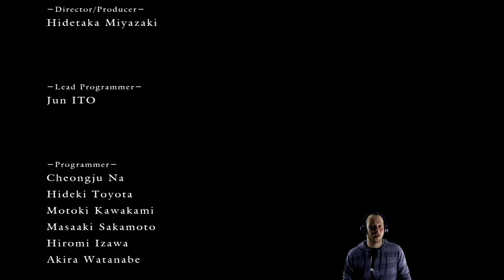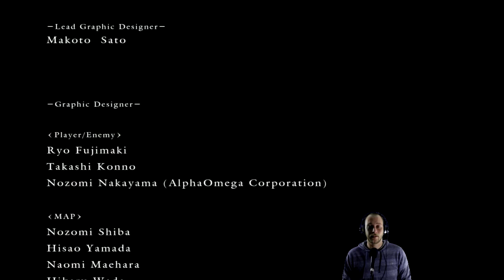Kiln of the First Flame - Let's Play Dark Souls - Part 13 [Gwyn, Lord of Cinder]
~Watch Adam Play Dark Souls - Part 13~

Well, this is it! The end of Dark Souls. Gwyn gets his ass parried to death, and I become a Dark Lord. Sounds rad.

Keep an eye out for Dark Souls 3 live streams, and some retro games!